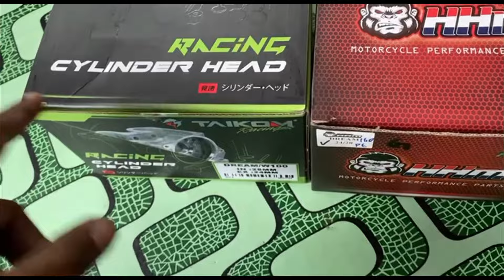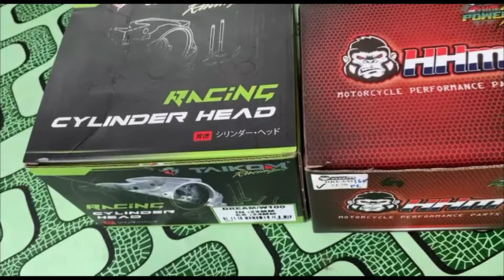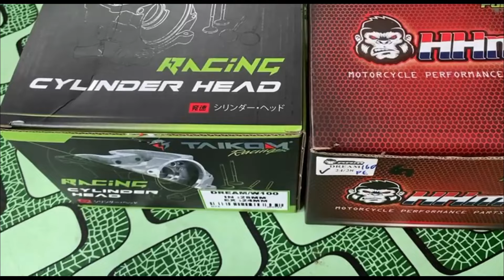head ex5 harga marhean & harga kayangan |pasang head ni terus keluar power|hasil porting amportflow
semoga bermanfaat
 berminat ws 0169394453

TERIMA KASIH